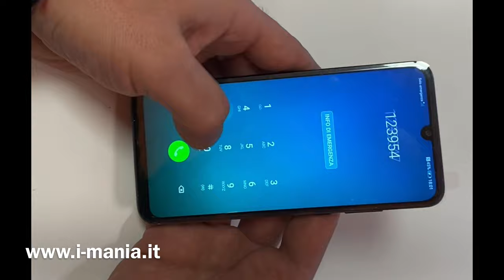Huawei psmart 2019 sostituzione vetro touch lcd screen replacement iMania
Huawei psmart 2019 come cambiare lo schermo da soli ecco il tutorial per la riparazione ricambio (no frame) in prime.

ATTENZIONE